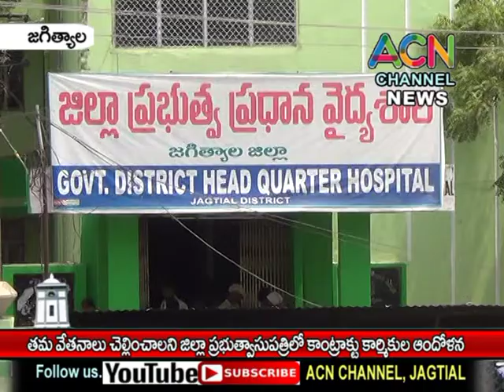జగిత్యాల : తమ వేతనాలు చెల్లించాలంటూ జిల్లా ప్రభుత్వాసుపత్రిలో కాంట్రక్టు కార్మికుల ఆందోళన